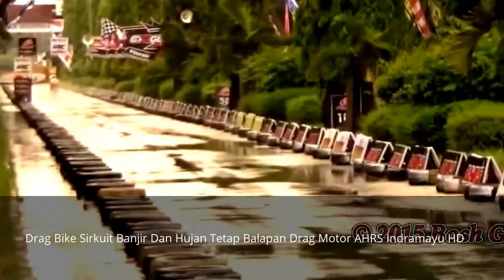Drag Bike Sirkuit Banjir Dan Hujan Tetap Balapan Drag Motor AHRS Indramayu HD